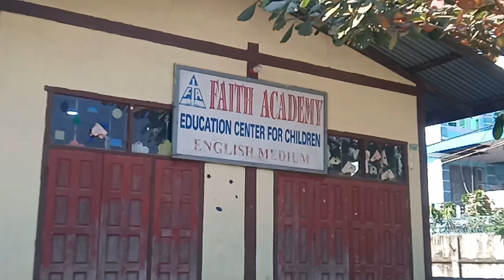Jan 11,2023 "Tunah erawh zawng"🧨😐